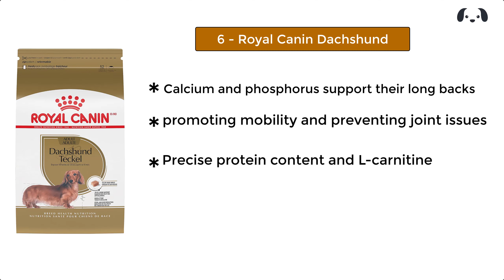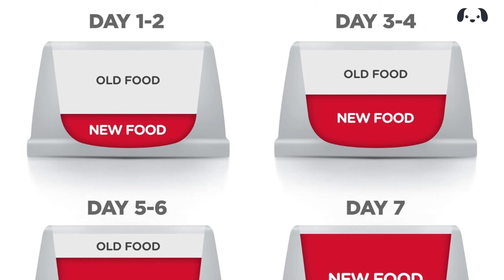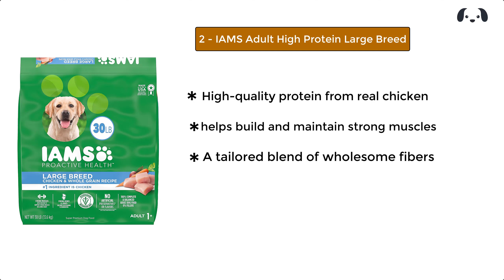Best Dog Food for Dachshunds - Pup Items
Best Dog Food for Dachshunds

Discover the perfect blend for your Dachshund's health with the Best Dog Food for Dachshunds. Specially crafted to meet the unique nutritional needs of these spirited and lovable dogs, this premium dog food is packed with essential nutrients, including optimal protein levels, joint support, and digestive care. Fuel your Dachshund's boundless energy, maintain a healthy weight, and ensure a shiny coat with a formula designed for their specific requirements. Elevate their mealtime experience and promote overall well-being with the Best Dog Food for Dachshunds – because your furry friend deserves nothing but the best.